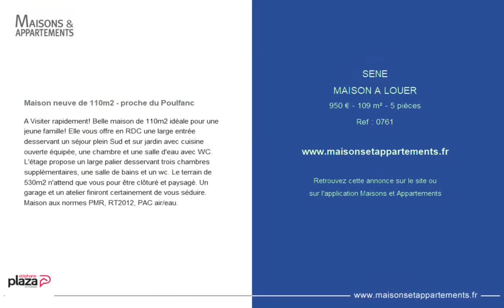SÉNÉ - MAISON A LOUER - 950 € - 109 m² - 5 pièce(s)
Référence : 0761

Maison neuve de 110m2 - proche du Poulfanc

A Visiter rapidement! Belle maison de 110m2 idéale pour une jeune famille! Elle vous offre en RDC une large entrée desservant un séjour plein Sud et sur jardin avec cuisine ouverte équipée, une chambre et une salle d'eau avec WC. L'étage propose un large palier desservant trois chambres supplémentaires, une salle de bains et un wc. Le terrain de 530m2 n'attend que vous pour être clôturé et paysagé. Un garage et un atelier finiront certainement de vous séduire. Maison aux normes PMR, RT2012, PAC air/eau.

Cette annonce vous est proposée par l'agence Stephane Plaza Vannes

|2318801|